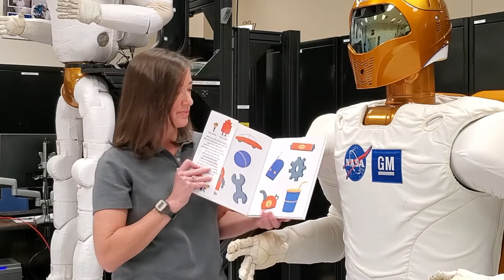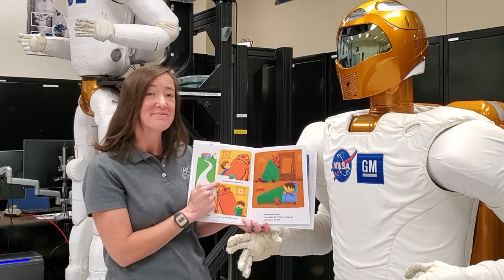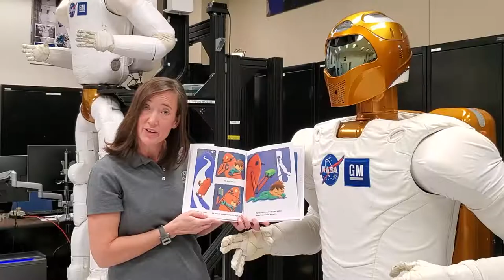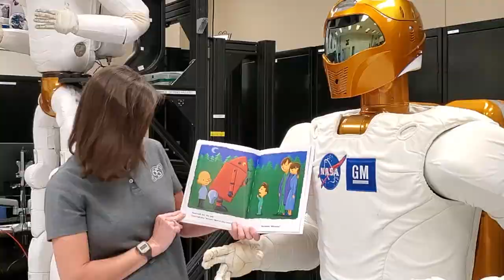Story Time with Astronaut Megan McArthur: Boy + Bot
NASA Astronaut Megan McArthur is back on Earth after spending nearly 200 days aboard the International Space Station. Even though she was pretty busy doing scientific experiments in space, she says she always had time to read a book.

We’re launching STEM Engagement to new heights with learning resources that connect teachers, students, parents and caregivers to the inspiring work NASA is doing. Join us as we apply science, technology, engineering and mathematics to explore space, improve aeronautics, examine Earth and strive to land the next man and first woman on the Moon with the Artemis program.